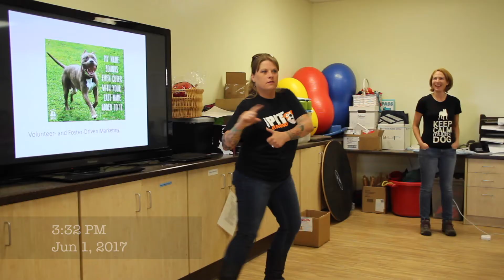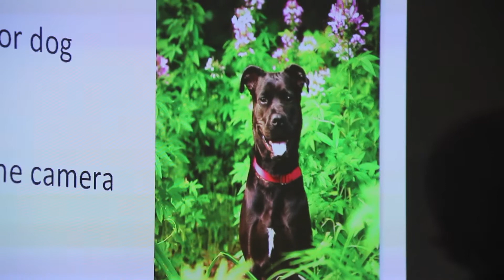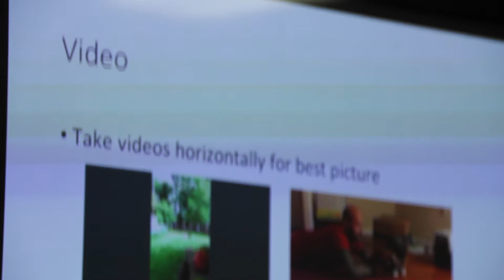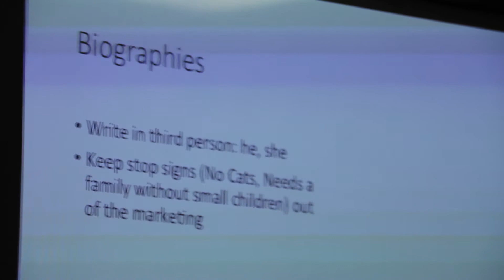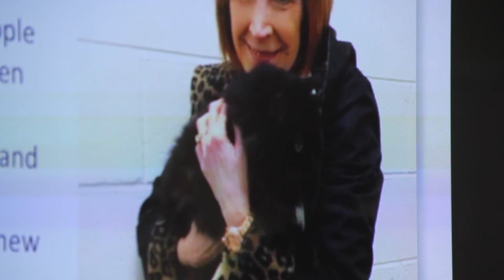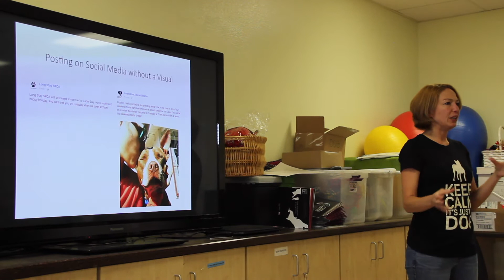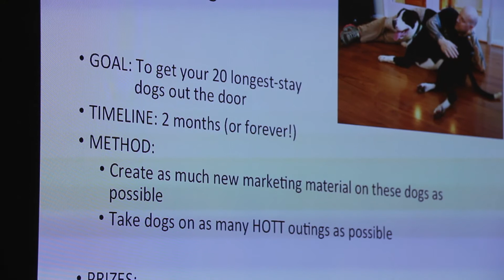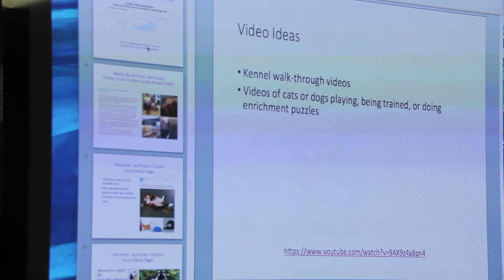Maddie's Fund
Kelly Duer, from Maddie's Fund, delivered a wonderful Social Media and Marketing presentation at Ventura County Animal Services.